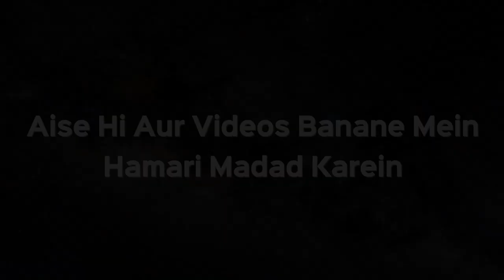Interview Mein Daadhi Ki Wajah Se Job Nahi Milti Toh Set Kar Sakte Hain? | Sk. Kifiyatullah Sanabili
Interview Mein Daadhi Ki Wajah Se Job Nahi Milti Toh Set Kar Sakte Hain? | Shaikh Kifiyatullah Sanabili | iPlus TV